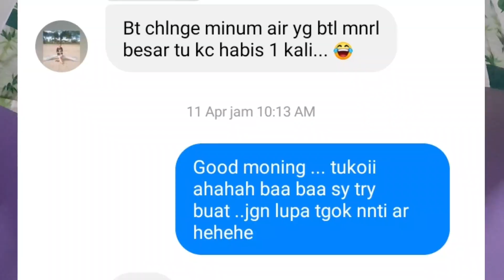✔ Challange Air Mineral !!!🤢🤮 PASS or NoT ?!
challange minum air -

Kategori
Hiburan